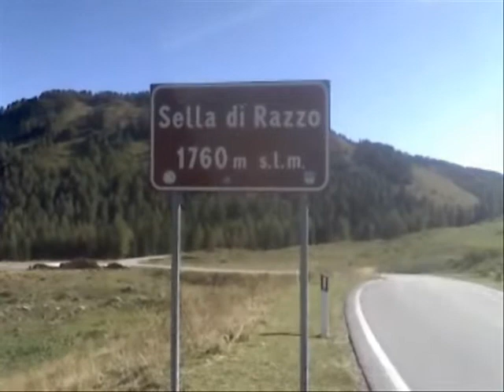Tra Carnia e Cadore: La Sella di Razzo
Un saluto, ai monti, agli amici, alla terra natia...